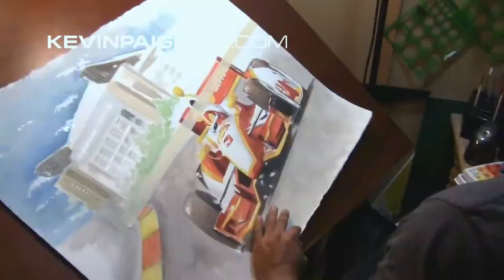Reliant Watercolor - Helio Castroneves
Kevin Paige creates Reliant, a painting of Helio Castroneves in his 2013 Penske IndyCar .22"x30" 2013